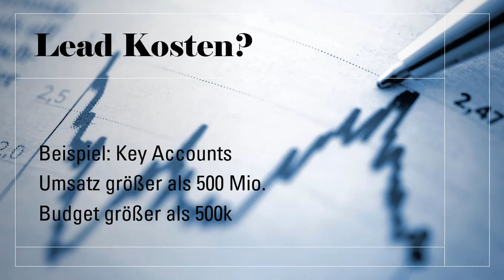Lead kosten im Enterprise für CX Software eShop-Lösungen, ERP-Lösungen, customer experience b2b, SAP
Customer Experience B2B verkaufen, eShop-Lösungen, ERP-Lösungen, CRM-Lösungen - Einer der häufigsten Fehler im B2B Vertrieb kurz erklärt. Wie auch du deinen Umsatz enorm steigern kannst, erfährst du auf meinem Neukundenakquise B2B Kanal und Blog.